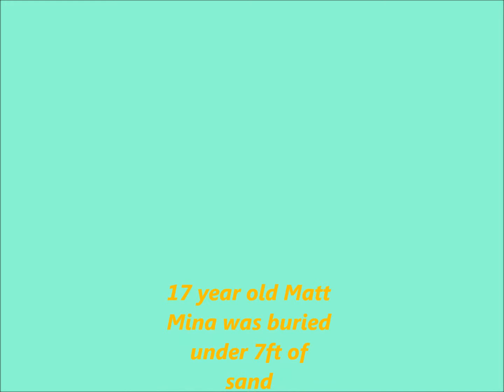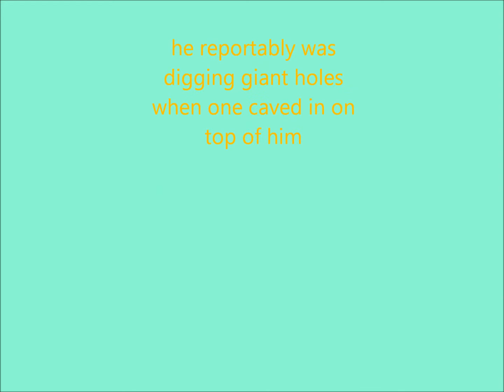Teen Trapped under Sand in Newport Beach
i do not own this  i am uploading for entertainment only and make no profit